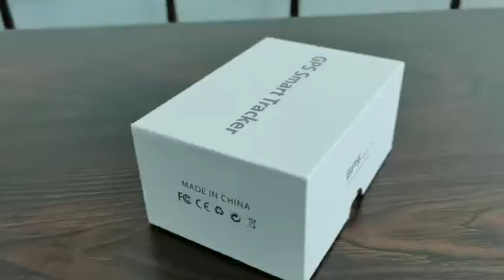pet GPS tracker LM009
Introduce the appearance and accessories of the product, how to disassemble the SIM card, how to install the SIM card, how to charge the device
France AMAZON
Germany AMAZON